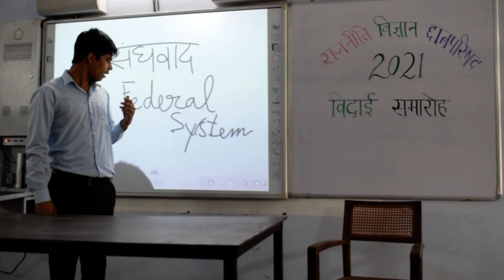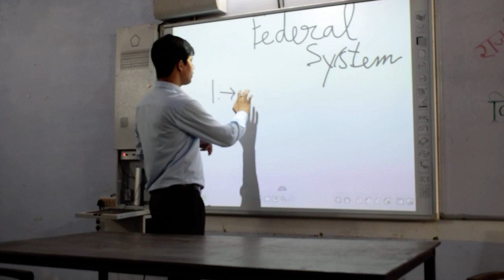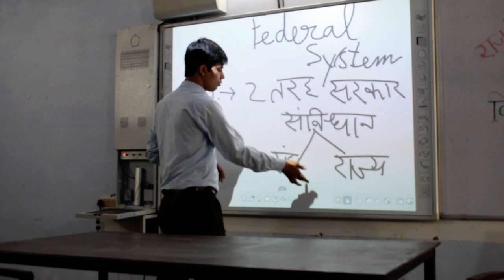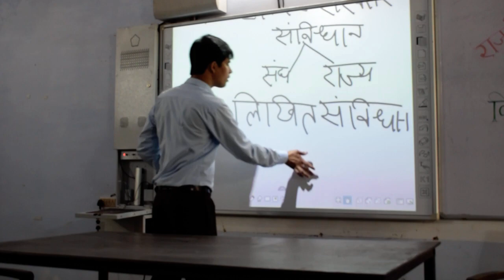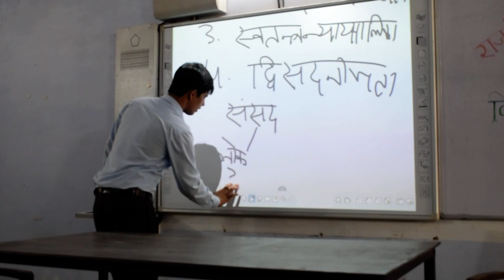Smart Class 18 (Political Science)